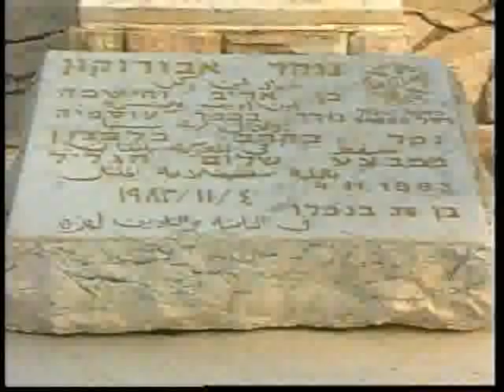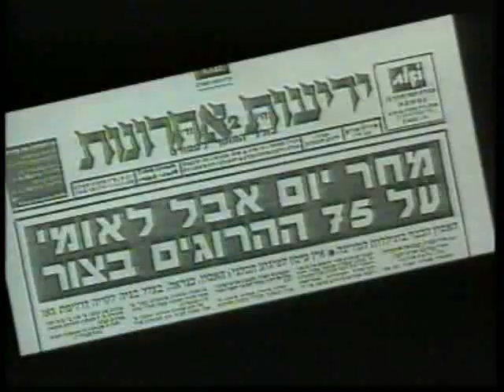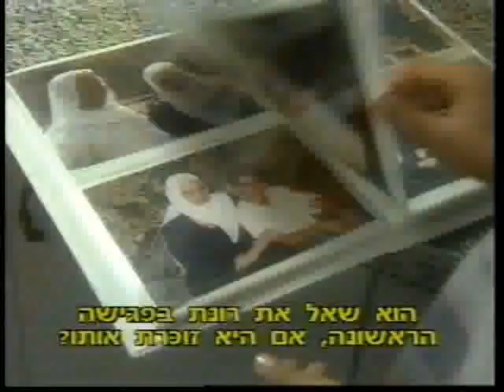הרב אמנון יצחק - סרטון מרתק על חייל שנפטר ובא בגלגול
הרב אמנון יצחק - גלגולו של אדיב (סרטון מרתק על חייל שנפטר ובא בגלגול)